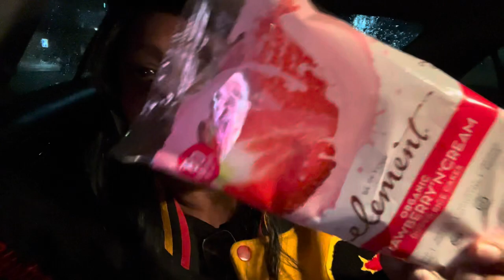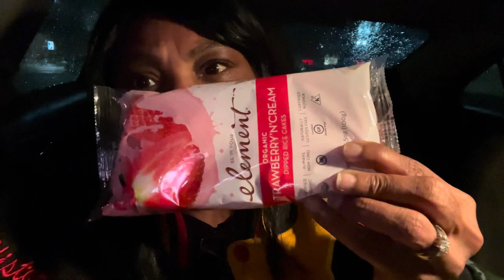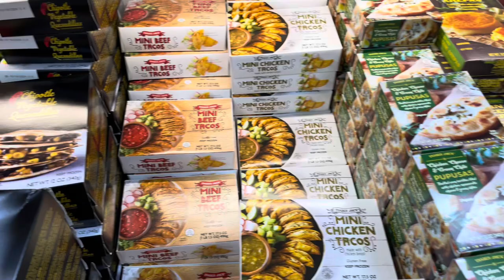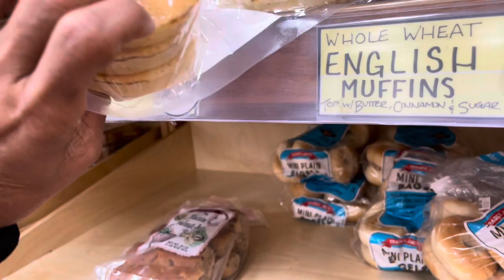SHOP WITH ME/*GOODWILL HAUL SNEAK PEEK/FOUND SOME ITEMS I WANT TO TRY/NEW THRIFT FINDS